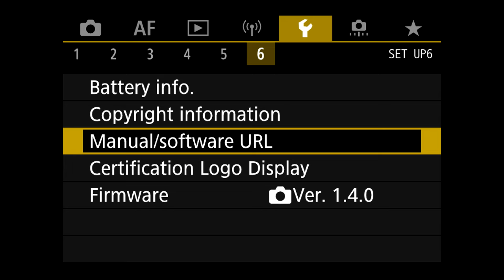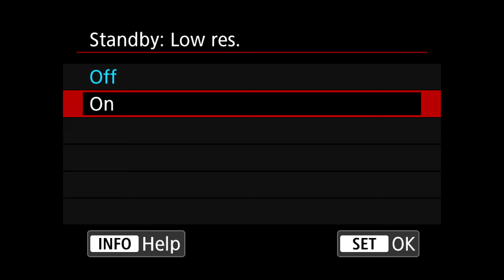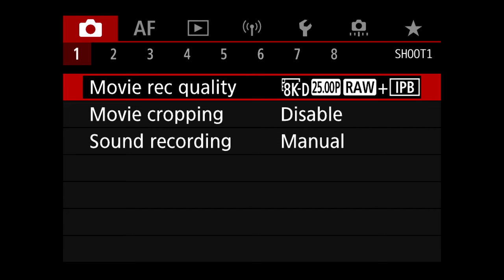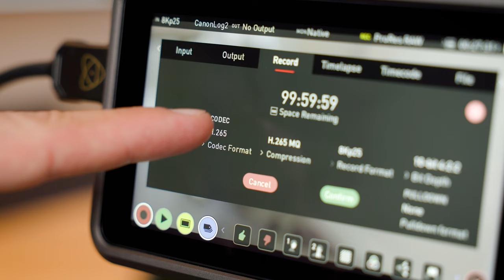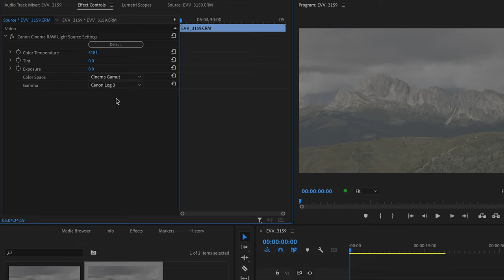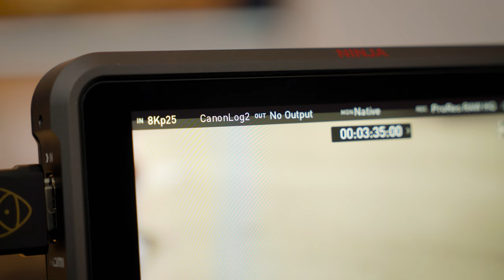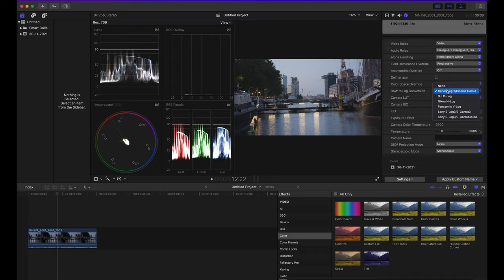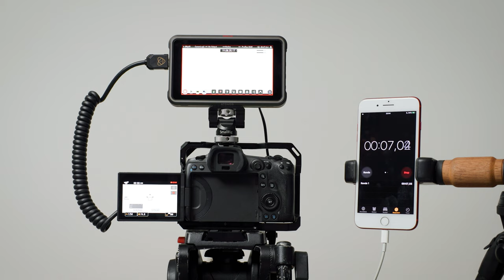Canon R5 & Atomos Ninja V+: 8K en 5K ProRes RAW!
Wat is er zoal mogelijk als je de Atomos Ninja V+ koppelt aan de Canon EOS R5? En waar moet je dan op letten? In deze video deel ik mijn ervaringen.